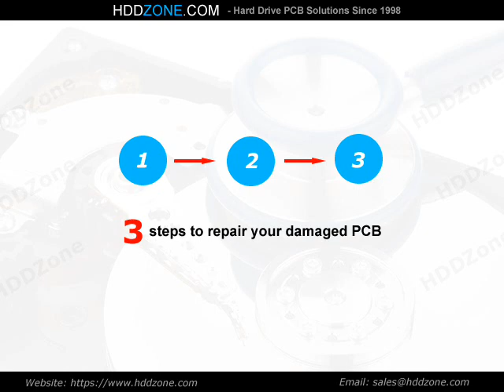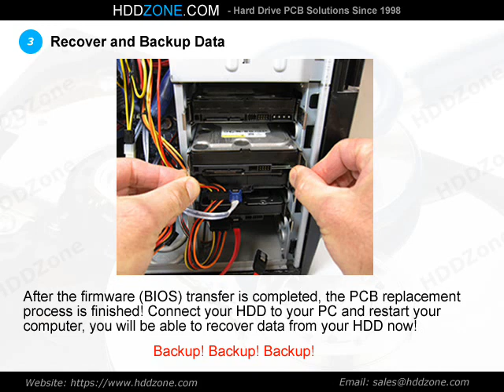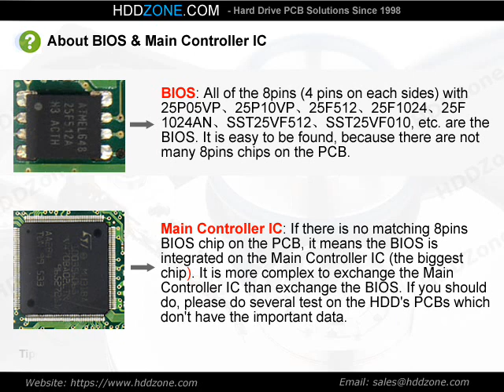100367050 Seagate PCB Repair Replacement